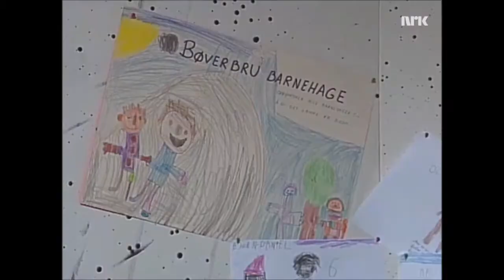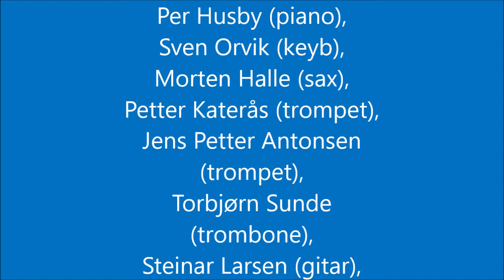Et Nytt Liv - NRK 1991 og Per Husbys Orkester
Melodi til årets TV-aksjon i 1991 - Ett Nytt Liv.
Musikere:
Per Husby (piano),
Sven Orvik (keyb),
Morten Halle (sax),
Petter Katerås (trompet),
Jens Petter Antonsen
(trompet),
Torbjørn Sunde
(trombone),
Steinar Larsen (gitar),
Edvart Askeland (bass) og
Tom Olstad (trommer).

Arrangement: Per Husby
Komponist: Ole Foss